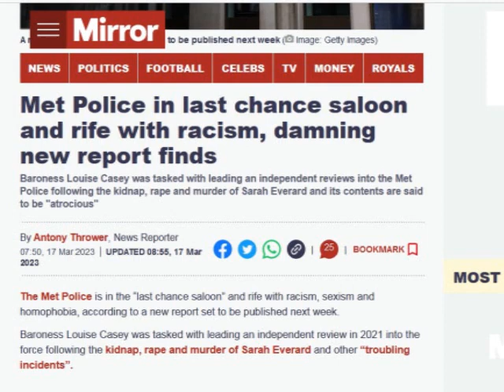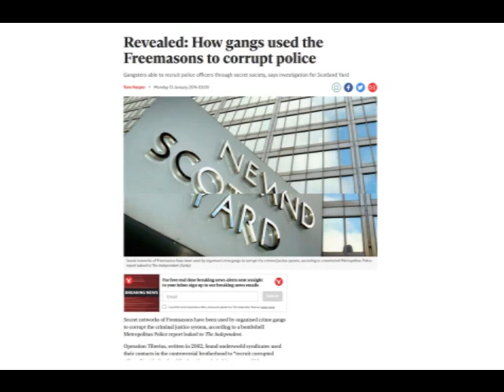Operation Tiberius: organised crime use Freemasons to corrupt police & Tony Roach South Wales Police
Revealed: How organised crime gangs use the Freemasons to corrupt police

Gangsters able to recruit police officers through secret society, says investigation for Scotland Yard

Tom Harper - Monday 13 January 2014

Secret networks of Freemasons have been used by organised crime gangs to corrupt the criminal justice system, according to a bombshell Metropolitan Police report leaked to The Independent.

Operation Tiberius, written in 2002, found underworld syndicates used their contacts in the controversial brotherhood to “recruit corrupted officers” inside Scotland Yard, and concluded it was one of “the most difficult aspects of organised crime corruption to proof against”.

The report – marked “Secret” – found serving officers in East Ham east London who were members of the Freemasons attempted to find out which detectives were suspected of links to organised crime from other police sources who were also members of the society.

Famous for its secret handshakes, Freemasonry has long been suspected of having members who work in the criminal justice system – notably the judiciary and the police.

The political establishment and much of the media often dismiss such ideas as the work of conspiracy theorists. However, Operation Tiberius is the second secret police report revealed by The Independent in the last six months to highlight the possible issue.

Project Riverside, a 2008 report on the rogue private investigations industry by the Serious Organised Crime Agency, also claimed criminals attempt to corrupt police officers through Freemason members in a bid to further their interests.

Concerns over the influence of freemasons on the criminal justice system in 1998 led former Home Secretary Jack Straw to order that all police officers and judges should declare membership of the organisation.

However, ten of Britain’s 43 police forces refused to take part and the policy was dropped under threat of legal action. In England and Wales, the Grand Master of the Freemasons is Prince Edward, Duke of Kent. The United Grand Lodge of England declined to comment last night.

The Independent revealed last week that Operation Tiberius found that organised crime syndicates such as the Adams family and the gang led by David Hunt were able to infiltrate the Met “at will”.

Asked to comment on the Tiberius report, a spokesman for Scotland Yard said: “The Metropolitan Police Service will not tolerate any behaviour by our officers and staff which could damage the trust placed in police by the public.

“We are determined to pursue corruption in all its forms and with all possible vigour.”